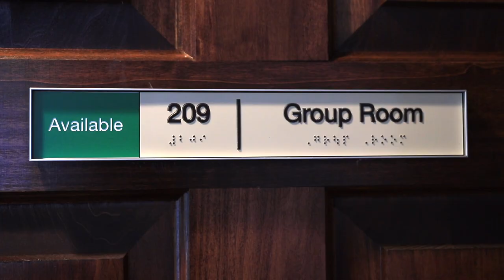UWindsor Psychological Services and Research Centre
The Psychological Services and Research Centre is celebrating the grand opening of its new location at 2629 Riverside Dr. W.